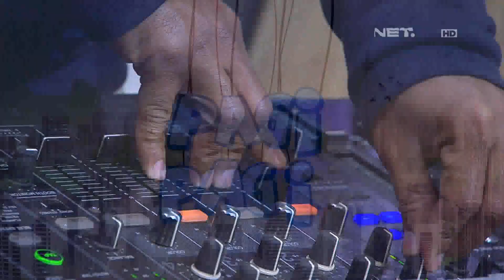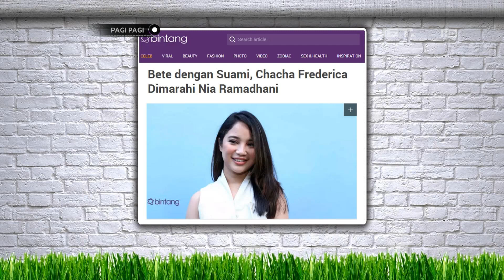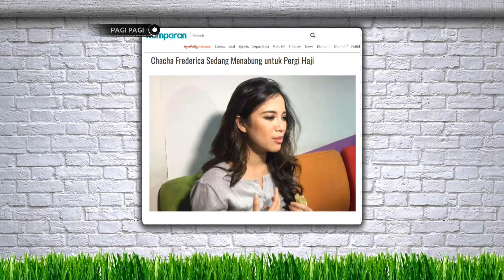Sumpah Makan Ini Rasanya Campur Aduk di Mulut